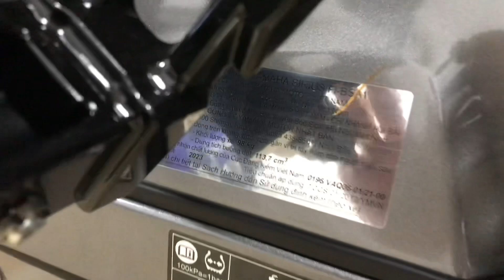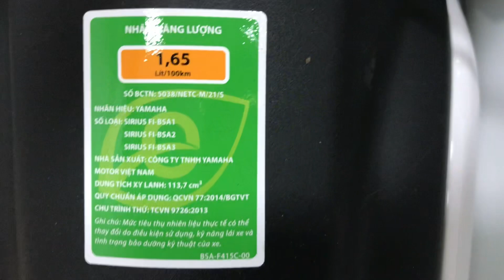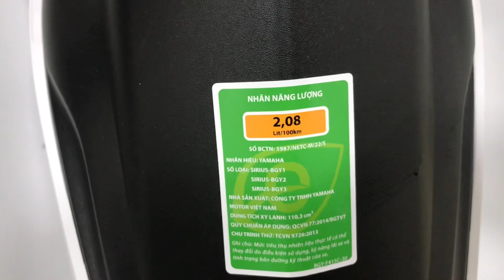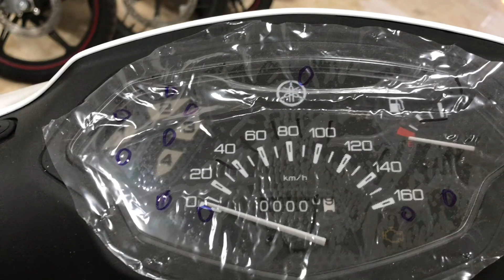Sirius 110 / 115 Fi trắng xanh 2023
Yamaha Sirius 2023- bình xăng cơ, bộ chế hòa khí
- Căm đĩa: đen bóng, đen nhám, trắng xanh, đỏ đen.
Yamaha sirius Fi 2023
-căm đĩa : đen nhám, trắng xanh, đỏ bóng……..
*Đừng quên để lại ý kiến đóng góp ở bến dưới phần nhận xét -comment nhé